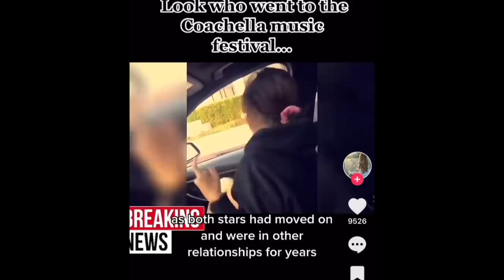SELENA GOMEZ JUSTIN BIEBER SECRET COACHELLA MEETING EXPOSED?!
Justin Bieber Selena Gomez Hailey Bieber Coachella 2023

CODE: SEBASTIAN10